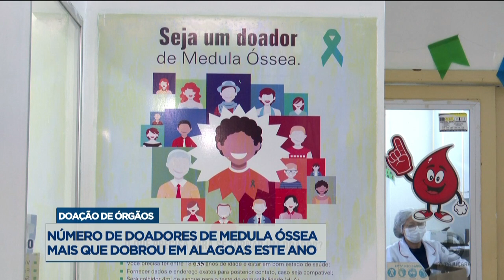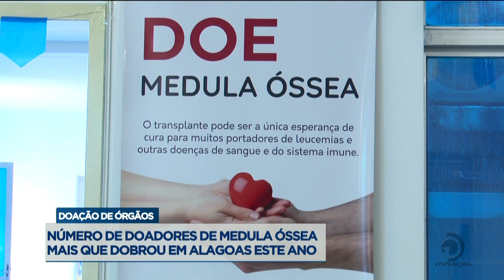Número de doadores de medula óssea mais que dobrou em Alagoas este ano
Veja mais detalhes sobre a situação, na reportagem de Mônica Ermirio.